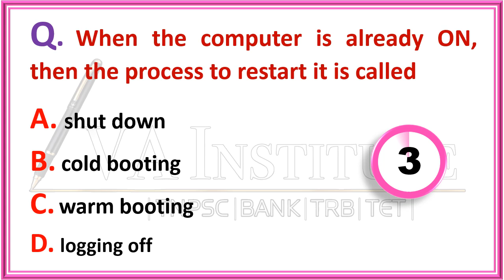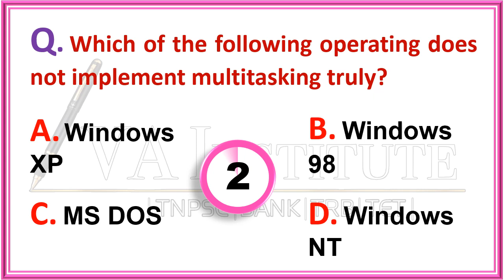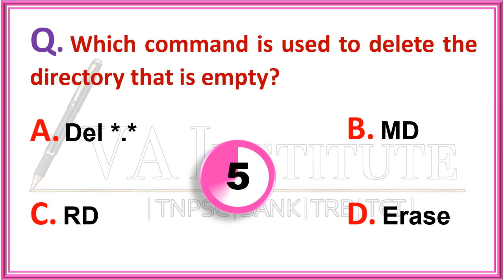#194#Operating System#Computer Organisation # Culture#Bank PO Exams Important Dates#TNPSC2025